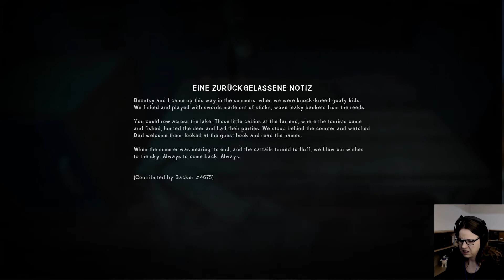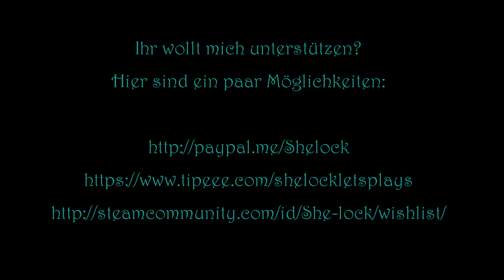Let's Play "The Long Dark", Staffel 4.20: Seeblick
Der Rätselsee bietet zum Glück diverse Nahrungsquellen. Allzu große Abhängigkeit von Marcs Schießkünsten könnte nämlich zum Problem werden...